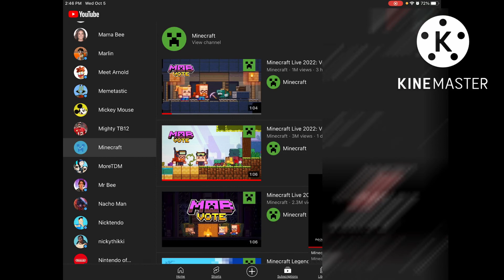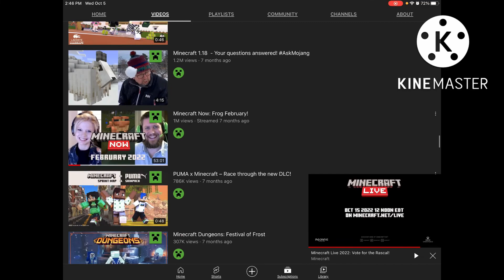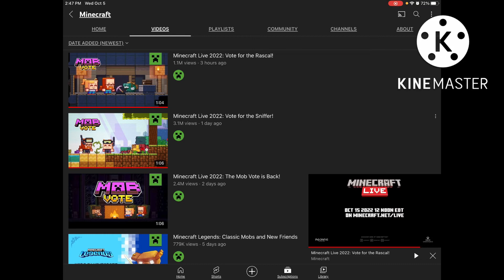Reacting to the vote for Rascal video for the Minecraft Mob Vote